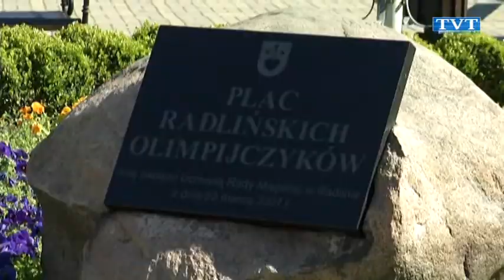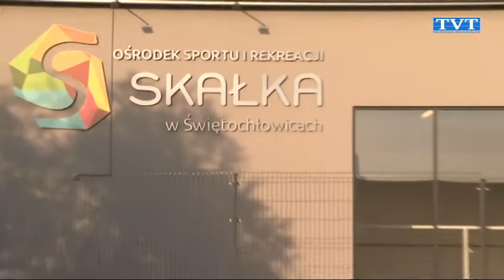Raport 06 06 2017